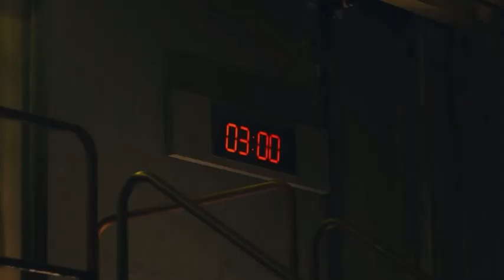SAW X (2023) TV Spot - “This Calling” (Fan Made)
“Before Jigsaw’s End, His Most Personal Game Began”

A fan made tv spot for the latest tenth movie of the saw franchise “SAW X”

Note 2: Happy Halloween!